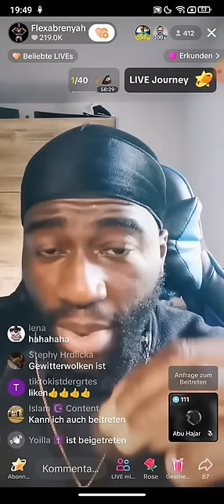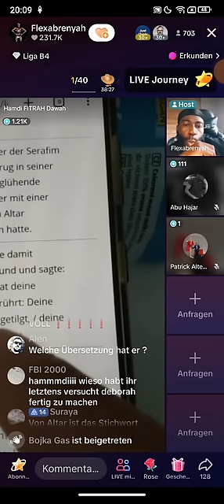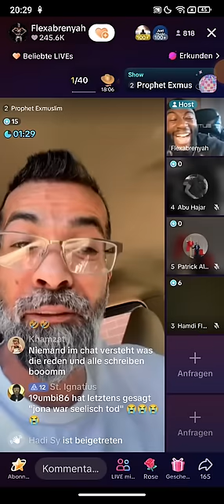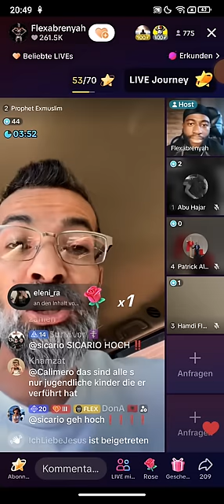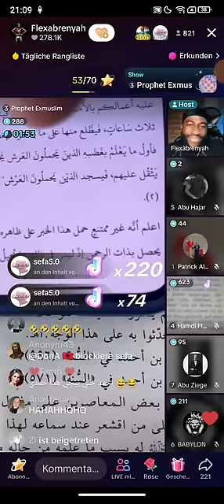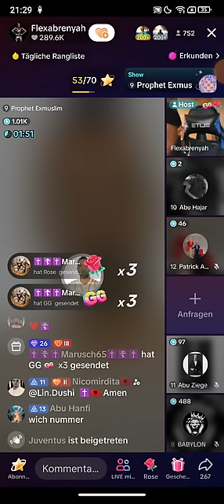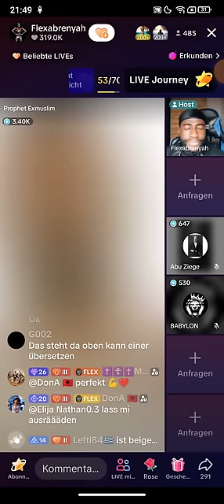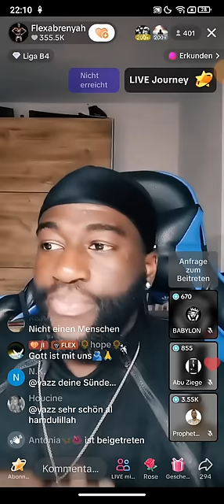Flexabrenyah VS Hamdi ❗❗ Er lügt seine Glaubensgeschwister an 😢| Prophet Ahmad Ex Muslim 🔥 12.05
Flexabrenyah VS Hamdi ❗❗ Er lügt seine Glaubensgeschwister an 😢| Prophet Ahmad Ex Muslim 🔥🎁Dieses Video enthält für euch unterhaltsames Lernen🎁
Folgt 👇

Kommentiert, teilt und liked seine Videos wenn ihr helfen möchtet. Danke 💗

(Kanalersteller)